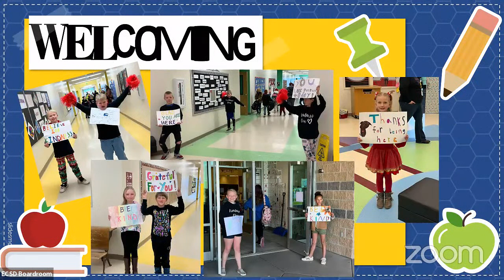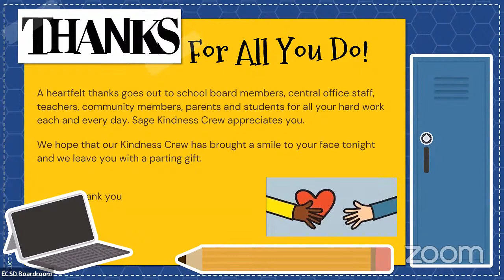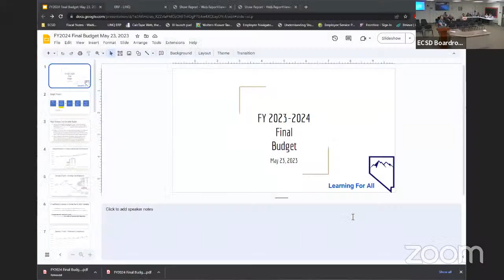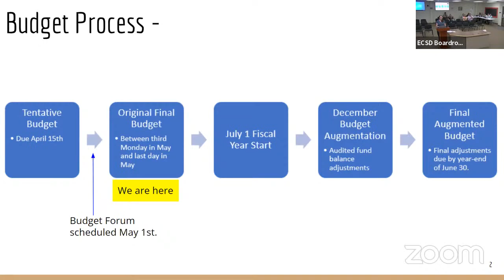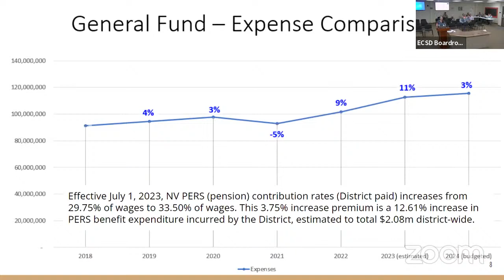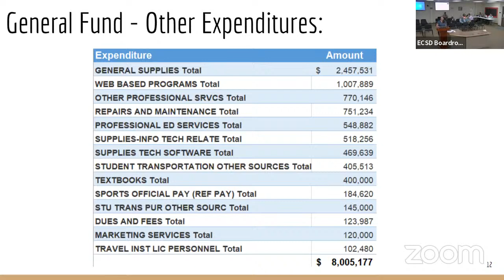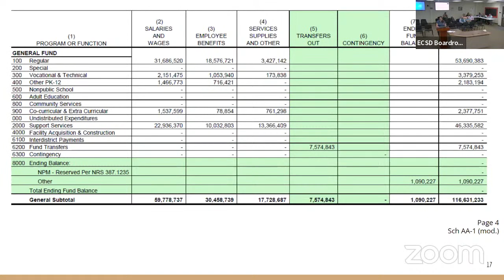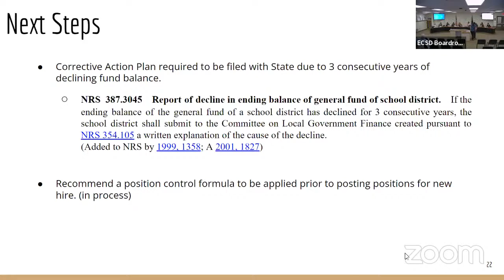ECSD Board Meeting 5/23/2023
1. Meeting Opening
1.01 President of the Board reserves the right to change the order of the agenda and if the agenda is not complete, to recess the meeting and continue on another specified date and time. The Board may combine two or more agenda items for consideration; and the Board may remove an item from the agenda or delay discussion relating to an item on the agenda at any time. In the event that public comment is allowed during any agenda item, the President reserves the right to limit such comment and terminate any further comments. The President reserves the right to place any restrictions on comments by the general public. Any such restrictions must be reasonable and may restrict the time, place, and manner of the comments, but may not restrict comments based upon viewpoint. Action may be taken only on those items denoted “For Possible Action.”
1.02 Pledge of Allegiance (And Location of Approved Minutes for this Meeting.) For Possible Action.
1.03 Approval of Agenda. For Possible Action.
1.04 Introduction of ECSD Student Board Member Katharine Winer. Non-Action Item.
1.05 Spring Sports Recognitions. Non-Action Item.
1.06 Receive a Presentation from the Sage Kindness Club. Non-Action Item.
1.07 Recognition of Jordan Montes as the Nevada Association of Student Council Advisor of the Year. Non-Action Item.
1.08 Recognition of the Be GLAD Program Certification Recipients. Non-Action Item.
1.09 Receive a Presentation from Division of Child & Family Services Social Services Manager, Brandy Holbrook. Non-Action Item.
1.10 Recognition of April and May S.T.A.R.S. Recipients. Non-Action Item.
1.11 Input from Public. This is a period devoted to comments by the general public, if any. In the interest of privacy and due process, the public is requested to not raise personnel issues, except in a legally noticed closed personnel session of the Board. Comments are limited to 3 consecutive minutes. A speaker’s time may not be reserved, divided, apportioned or deferred. No action may be taken upon a matter raised under this item of the agenda until the matter itself has been included specifically on an agenda as an item upon which action will be taken. Non-Action Item.
2. Discussion and Action Items
2.01 Receipt, Review, and Possible Approval of Final Budget for FY 23-24 School Year. For Possible Action.
2.02 Receipt, Review and Possible Approval of Elko County School District School Site Administrators Association (ECSDSAA) Collective Bargaining Agreement. For Possible Action.
2.03 Superintendent’s Evaluation, Discussion and Possible Action Related Thereto. For Possible Action.
2.04 Receipt of Quarterly Update Report. Non-Action Item.
3. Consent Agenda
3.01 Consent Agenda. Information concerning the following consent agenda items has been forwarded to each Board member for study prior to this meeting. Unless a Board member or visitor in the audience has a question concerning a particular item and asks that it be withdrawn from the consent list, the items are approved at one time by the Board of Trustees. For Possible Action.
4. Board Matters
4.01 Report from NASB Director. Non-Action Item.
4.02 Items from Board Members. Non-Action Item.
5. Superintendent Matters
5.01 Superintendent's Report. Non-Action Item.
6. Accounts Payable
6.01 Approval of Accounts Payable. For Possible Action.
7. Meeting Closing
7.01 Input from Public. This is a period devoted to comments by the general public, if any. In the interest of privacy and due process, the public is requested to not raise personnel issues, except in a legally noticed closed personnel session of the Board. Comments are limited to 3 consecutive minutes. A speaker’s time may not be reserved, divided, apportioned or deferred. No action may be taken upon a matter raised under this item of the agenda until the matter itself has been included specifically on an agenda as an item upon which action will be taken. Non-Action Item.
8. Adjournment
8.01 Adjournment of Meeting. For Possible Action.